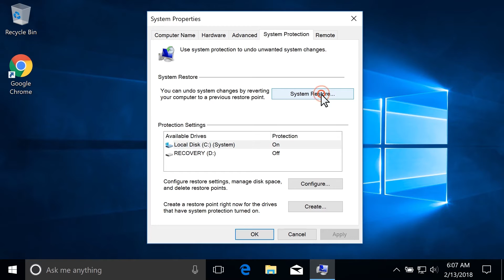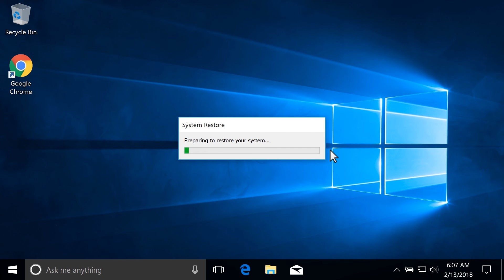Wiederherstellen eines HP Computers unter Windows | HP Support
Hier erfahren Sie, wie Sie einen HP Computer unter Windows wiederherstellen. Weitere Informationen zur Verwendung der Microsoft Systemwiederherstellung (Windows 10, 8) erhalten Sie auf unserer Support